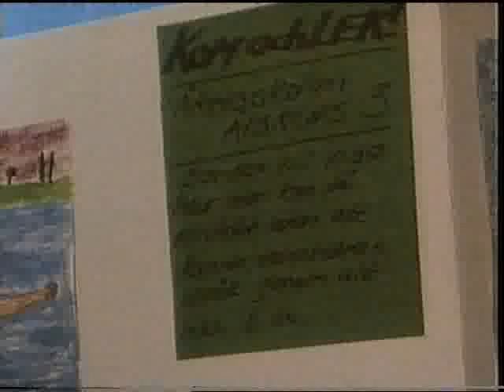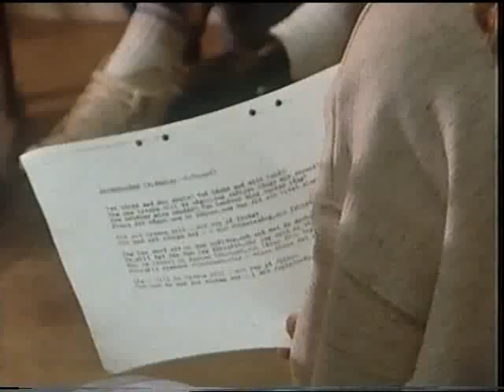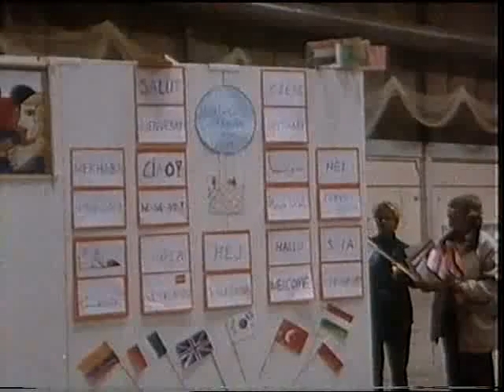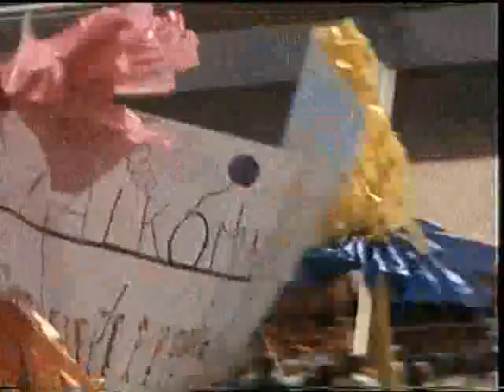Globögat Finns det plats för några till Mötesplats Strängnäs del2